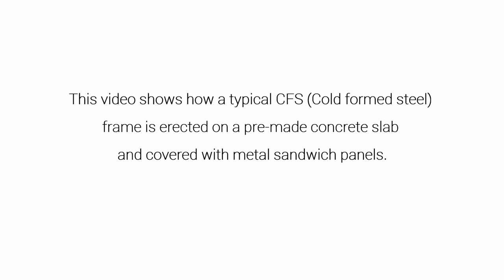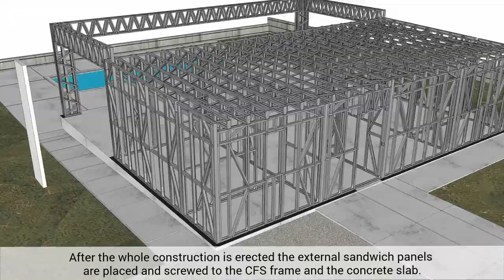Cold Formed Steel Construction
One story House 72 square meters being erected with our cold formed steel structure.